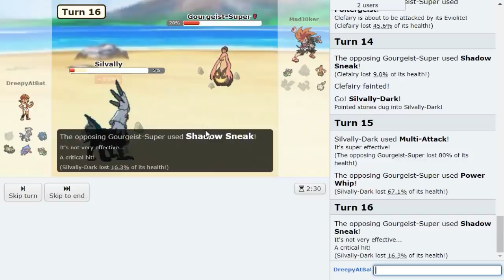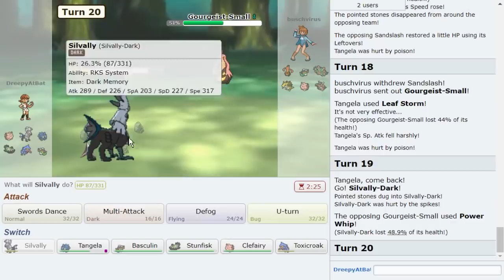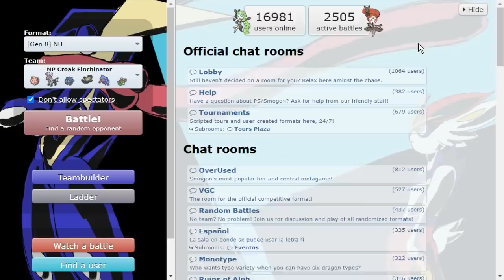I WALL an ENTIRE TIER with TANGELA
Eviolite Tangela is an excellent wall in Pokemon Sword and Shield NU! With crazy defenses it can take on the physical attackers that the tier has to offer! With its strong special attack Leaf Storm Tangela does some massive damage as well! Hope you guys enjoy me walling an entire tier with Tangela in this Pokemon Sword and Shield NU Pokemon Showdown Live!

asfgerthrrth Enjoy!